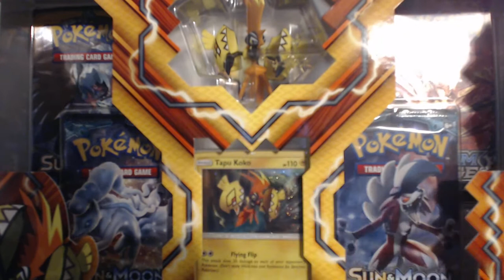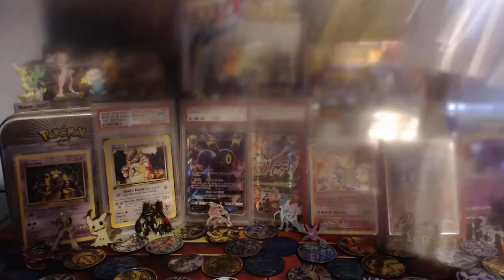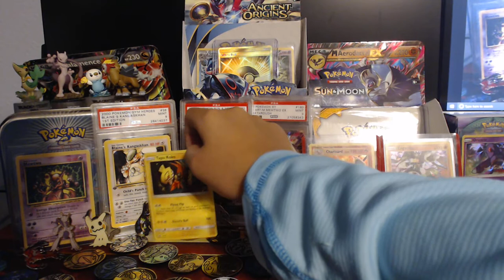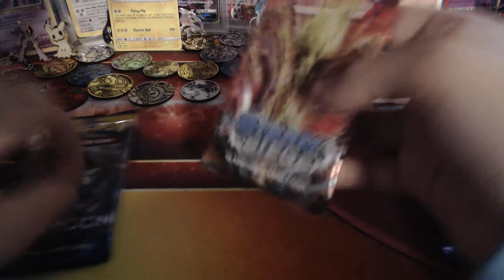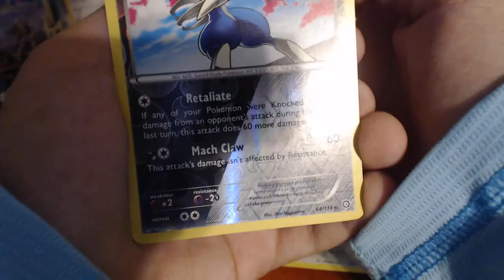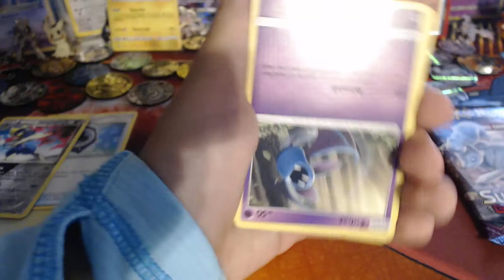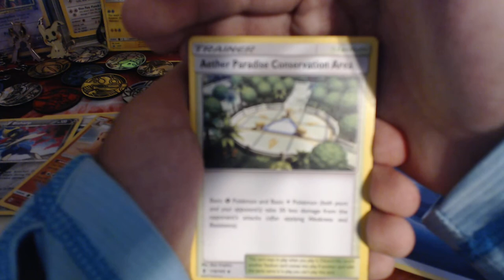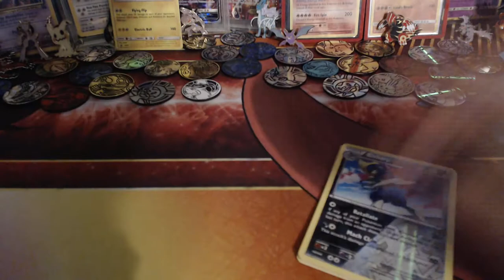Pokemon | Tapu Koko Figure Collection Box Opening!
Well today I bought a Tapu Koko box and it didn't have the greatest of pulls... Better luck next time!